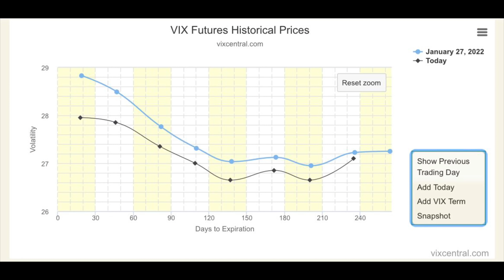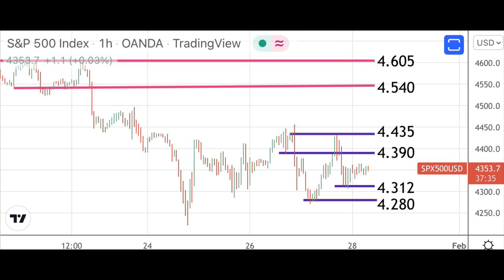Festival del día de la marmota